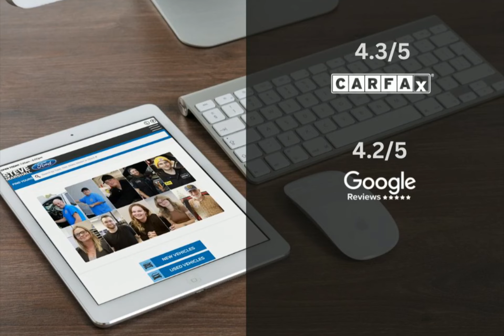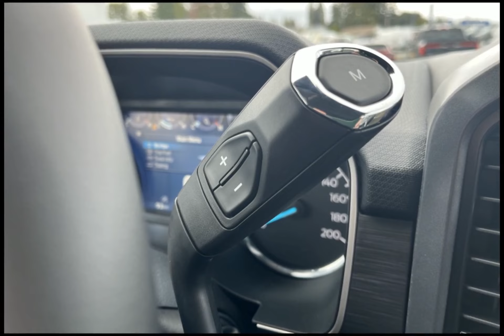2023 Ford F-150 232740